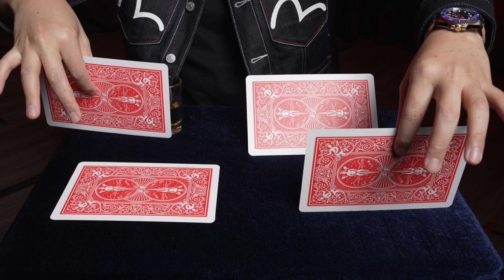Shot Glass Matrix by Patricio, Bond Lee & MS Magic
Shot Glass Matrix created by Patricio Teran.
A modernized classic of magic.
A Matrix accomplished with shot glasses instead of coins.

The magician displays 4 shot glasses and pours drinks in them. Then he brings out 4 jumbo cards to cover the 4 shots glasses. The magician then snaps his fingers and the transposition begins like magic. At the end all 4 shots glasses are transposed and they are handed out to members of the audience to share a toast.

If you are looking for something different, this is the magic for you.
- Durable gimmick
- Shot glasses included
- Perfect for close-up and parlor shows
- 4 shot glasses included